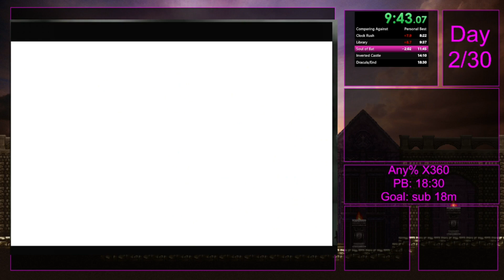I Performed SotN's TOUGHEST Skip! - Castlevania Sotn Any% in 18:51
Castlevania Symphony of The Night - Any% Speedrun in 18:51.
PS: This is NOT my Personal Best. As you can see on screen, my PB is a 18:30 run, but since my Capture Card is overheating, I wasnt able to record that. That issue is also the reason there's no game sound, by the way.

You can see this content being created in real time (and MUCH MORE) live

The best way to reach me and be updated as to what I’m working on next is through my Discord server